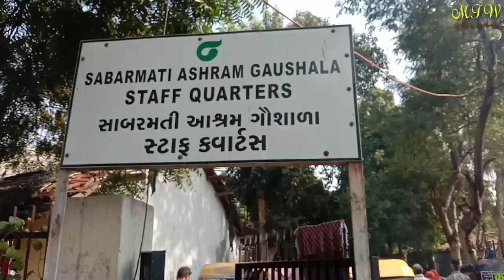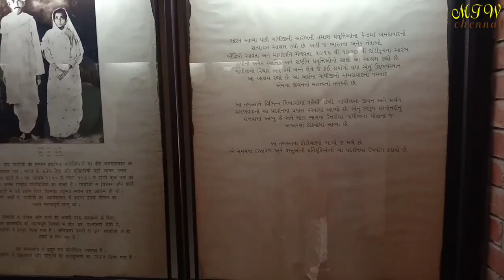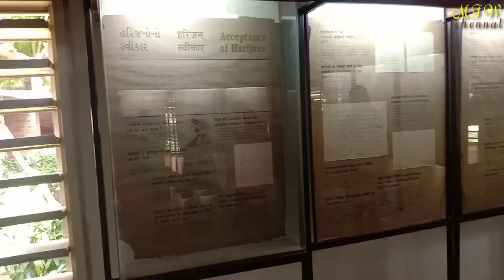sabarmati ashram /mahatma gandhi /ahmendabad city ,Gujarat state.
This video sabarmati aasram mahatma Gandhi
Background music no copyright h.
(No_copyright)_epics_motivation_background_music_for_YouTube_videos_by_ashamalyevmusic. Ka h.
ahmandabad cityInitially from the ashram, the residence had a canvas camp and a tin-capped kitchen. At the end of 1917, the total number of residents here was 40. The life of the ashram was a great experiment of Gandhi ji based on the principles of truth, non-violence, self-rule, injustice and equality and this life was a symbol of the social, economic and political revolution which was in the mind of Mahatma.

 The Sabarmati Ashram could have been called a laboratory for developing community life, which is in harmony with the lives of the Indian people.  In this ashram, experiments were done to establish unity among the various religious communities, to improve the economic condition of the people by charkha, khadi and village industries and to awaken the spirit of freedom in the public through non-violent non-cooperation or satyagraha.  The Ashram has been an inspiration to the Indian public and Indian leaders and a focal point of work related to India's freedom struggle.  Along with spinning and weaving, the construction of parts of spinning wheel was also gradually started in this ashram.

Category :- Travels&Events.